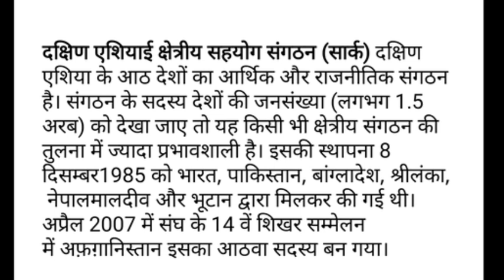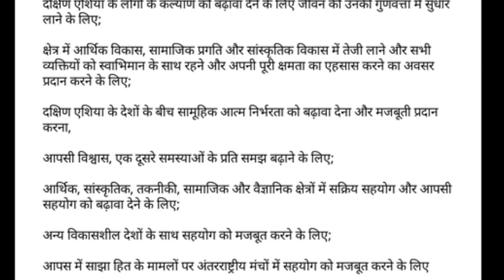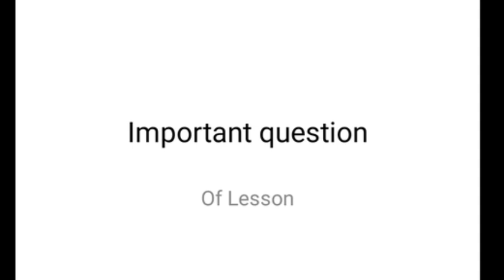12th Political Science, Lesson-Contemporary South Asia, Part-6